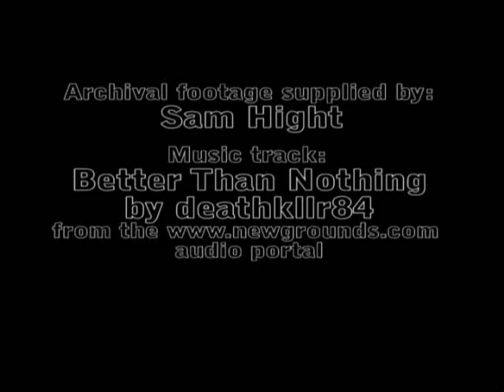Etre et Durer (School Parkour Documentary)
Josh has ok'd this to be put up here.  He's been a bit slow converting it so I went ahead.

It's pretty self explanatory:  School parkour group gets interviewed about parkour.  Josh put a lot of work into this for an assignment and I really like what he has put together (which was why I kept bugging him about getting it put on here).  Enjoy!